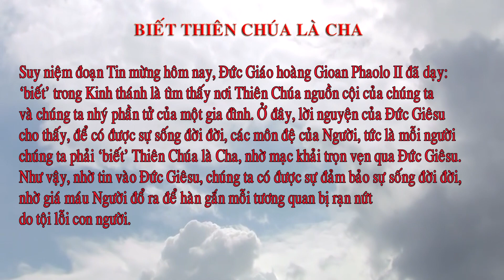Ngày 24.5.2020: "Biết" Thiên Chúa là Cha